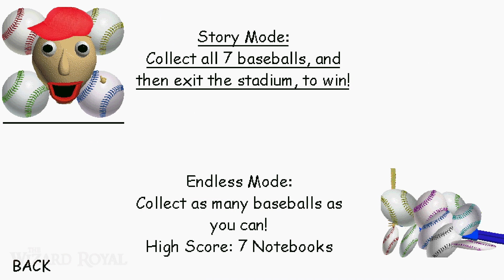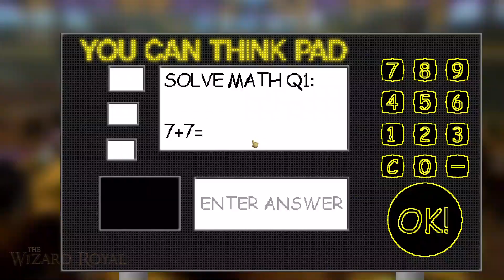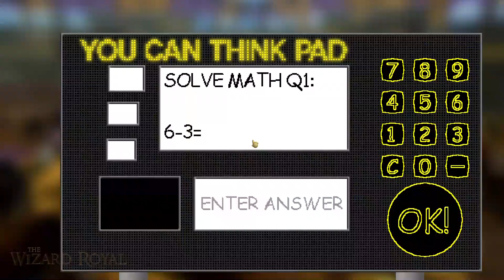Baldi's Baseball Game Basics [Baldi's Basics Mod]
Full Version!

good luck